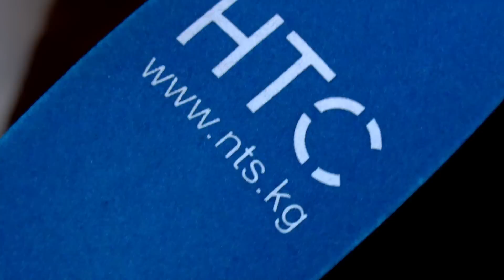Замир Арыкбаев келинчегин канчалык деңгээлде билет? / Таң Шоола / НТС